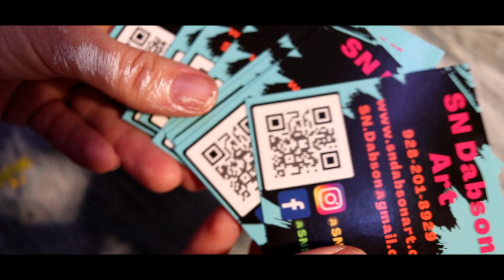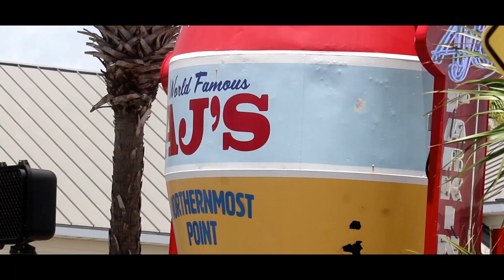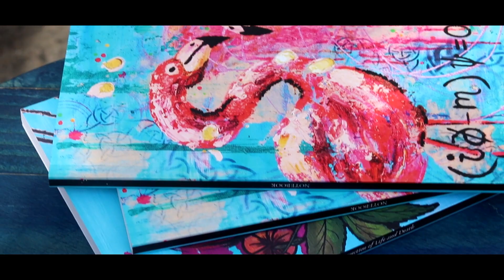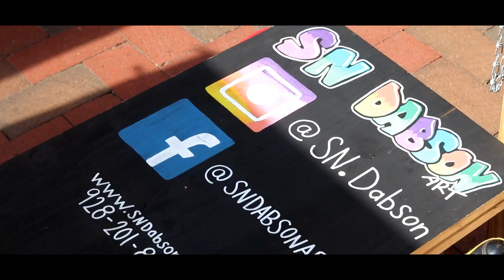Destination Dabson: Look Into Florida's Modern Art Scene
"Destination Dabson: A Look Into Florida's Modern Art Scene" is an original independently produced documentary short about Florida-based family business, SN Dabson Art, and the artists' lived experiences with exploring their passion for the arts while making valuable connections along the way.

FEATURING:
Staci & Tom Dabson
SN Dabson Art

Directed & Produced by:
Brad Allen

Associate Producer:
Pam Perry

With Guest Cameos by:
Pam Perry
"Tommy"
and "Penny"

Special Thanks To:
Pam and Gerald Clark

Additional thanks to many others for their input, support, and interest in this creative work and other independent film projects.

Filmed at various locations in some of Florida's vibrant Panhandle area communities:
Destin, Fort Walton Beach, Niceville, and Pensacola.

Music provided via subscription through

Songs featured in this video:
(in order)
1. "Lasers and Stuff" — Tigerblood Jewel
2. "Pulsating Waves" — Nebulae
3. "Find My Way Back Home" — Duckmaw
4. "Polarise" — Phello
5. "When We Were Friends" — Amaranth Cove
6. "Evergreen Fields" — Tape Machines
7. "Celebration of Life" — Tomas Skyldeberg